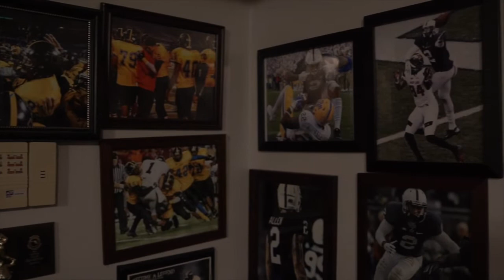marcus allen lifetime Reel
This video is about marcus allen